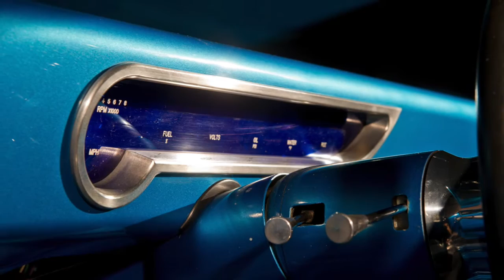Gary Buckles Camaro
Tubbed Magazine feature of Gary Buckles cool Camaro. John Jackson/NotStockPhotography photos.